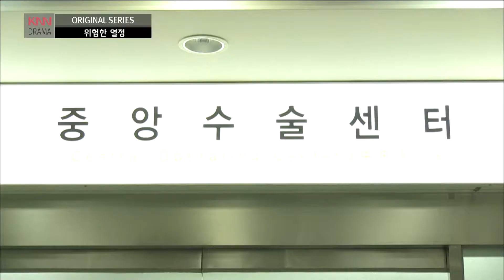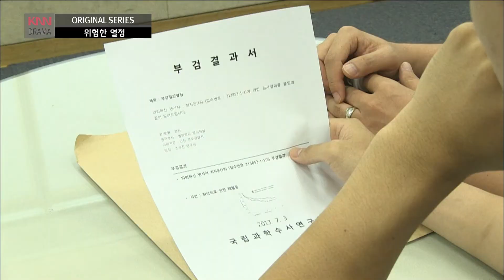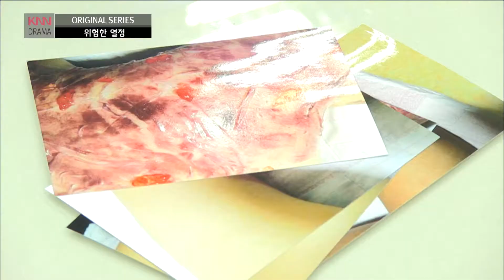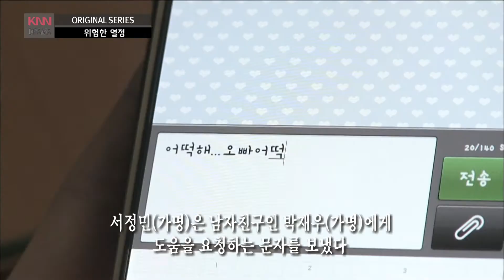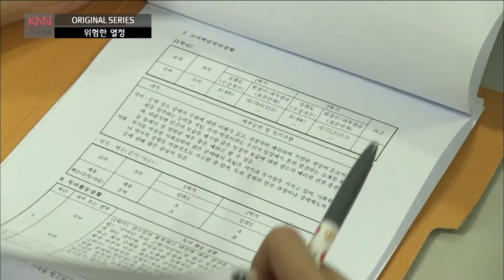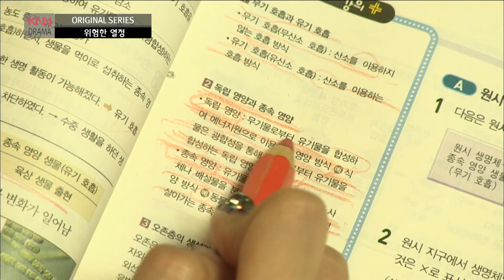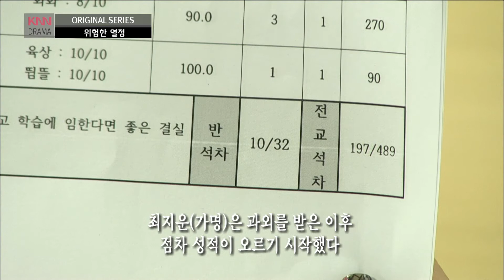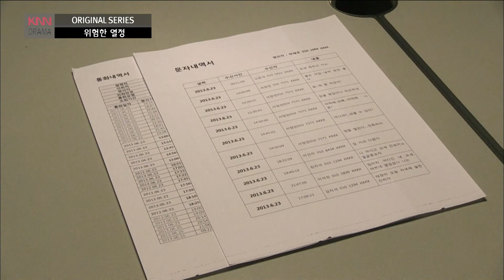위험한 열정 1부 - 막을 방법이 없었다고요!